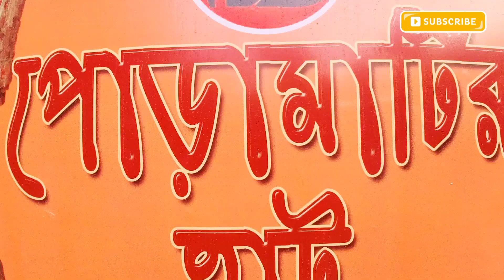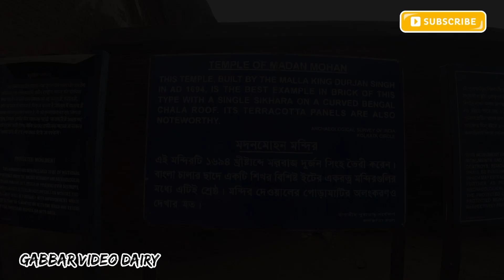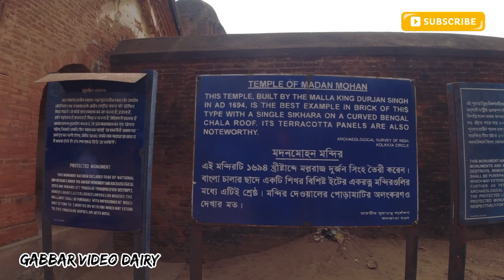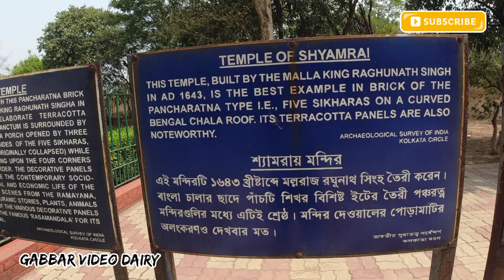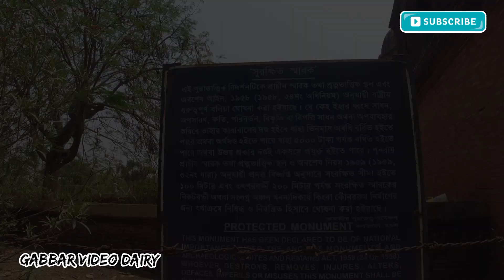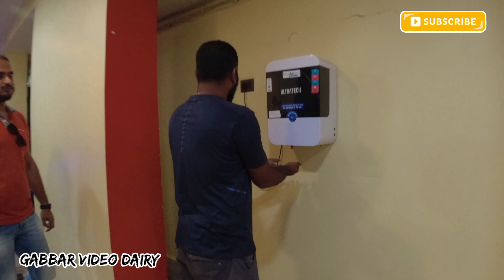Weekend Trip Near from Kolkata, Jaypur Forest, Nexon Road Trip, Bishnupur, Gongoni , Fun Friends